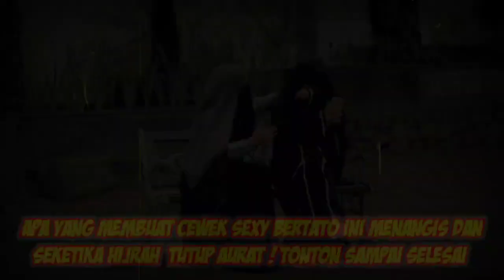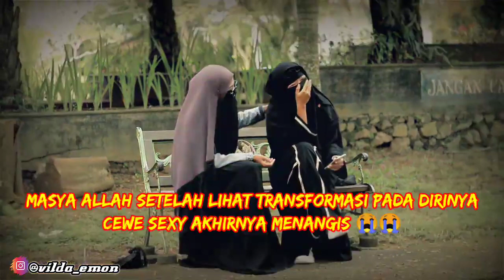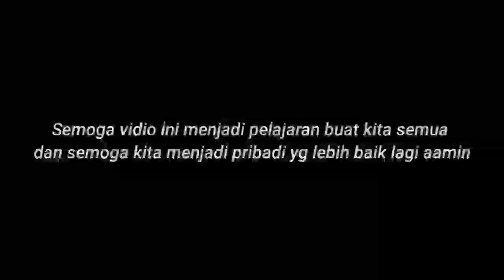CEWEK SEXY BERTATO MURKA DIAJAK TUTUP AURAT❗KOK NANGIS????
CEWEK SEXY BERTATO HIJRAH TAK KUASA TAHAN TANGIS❗